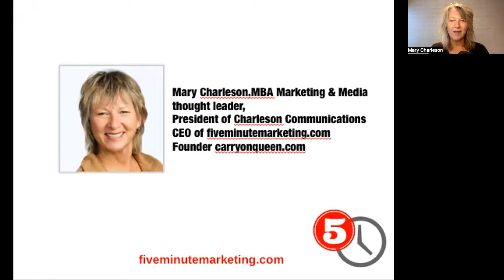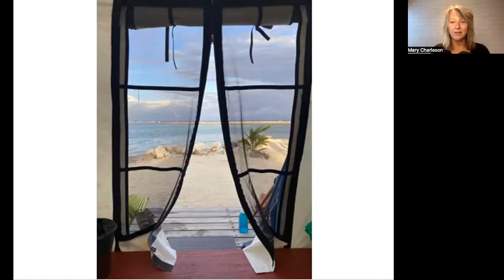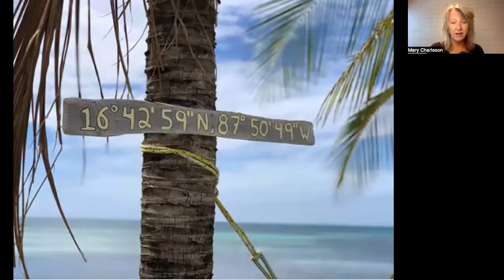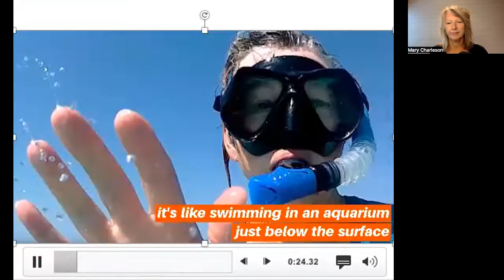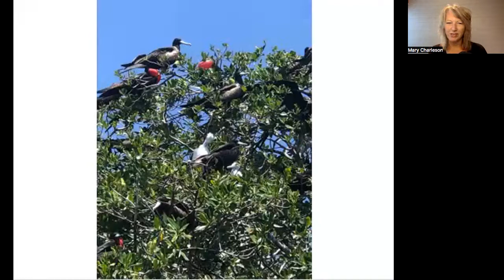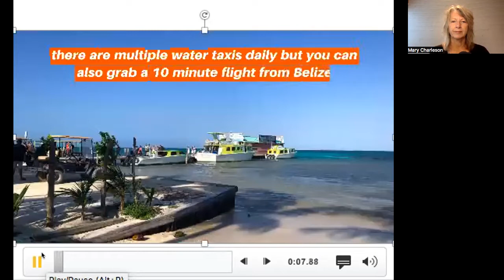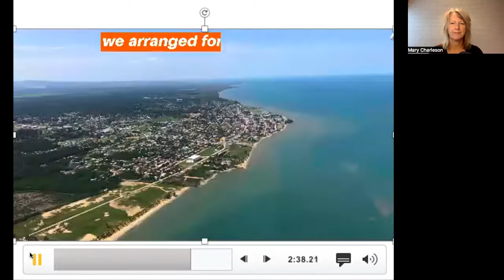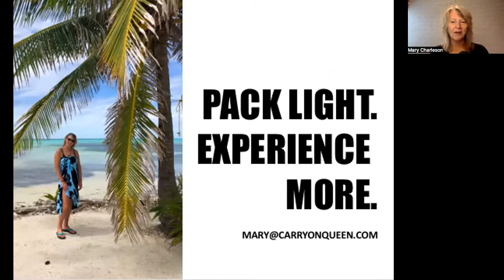Off Grid in Belize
Off Grid in Belize is a presentation which was delivered to Elder College attendees October 6, 2022 online, as part of their adventure travel series. The presentation takes you with host tour company Island Expeditions, to South Water Caye on Glovers Reef, as well as Tobacco Caye where you will kayak, paddle board, sail, snorkel and fish, while staying an beautiful remote islands offshore. You also get a taste through a couple embedded videos for a side trip option to Caye Caulker, which is a lovely add on at the beginning of the trip, or chartering a flight over the Great Blue Hole, which departs from Caye Caulker. This presentation also gives you a sense of the amazing snorkeling available in Belize, with an underwater embedded video. Enjoy! And if you want to read the full blog posts about this Belize adventure, check out the following links: